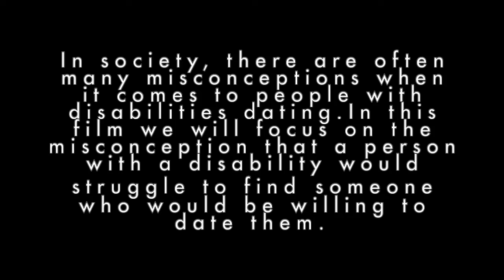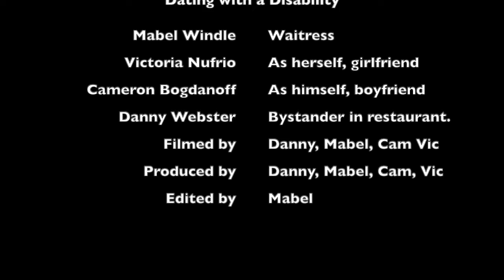FSP Film Group 3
Group 3
This video explores the misconceptions of dating a person with a disability.